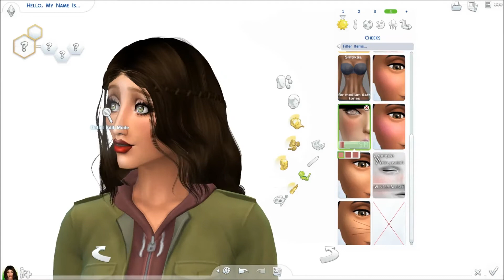The Sims 4: Create A Sim | Kaleigh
♡OPEN PLEASE♡